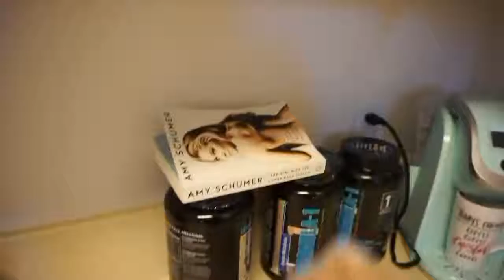MEAL PREP FOR MAXIMUM WEIGHT LOSS BUDGET FRIENDLY UNDER $25 WHOLE WEEK OF MEALS 1 mp4